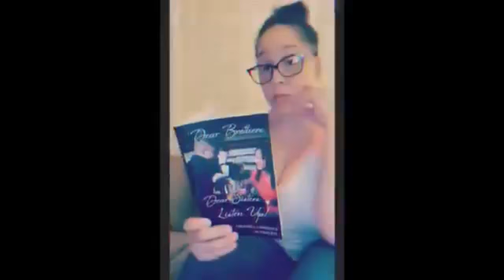Full Interview With DBDS